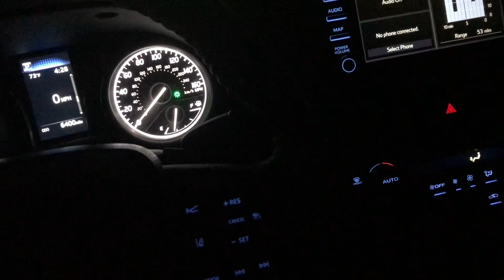First Power Outage this morning!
So, I’ve been in this home over 3 years now and this is the first time I’ve had a power outage. Lol. Nothing exciting… just thought I’d share